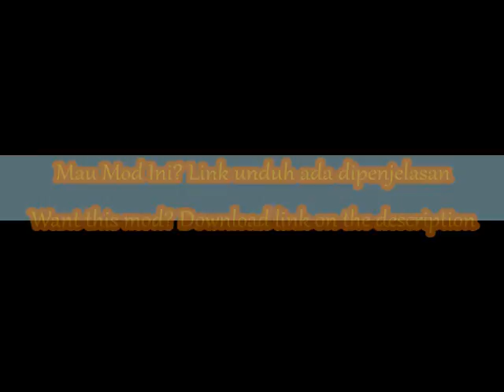Insaniquarium Deluxe Mod: ChuzzleQuarium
Mod ini dibuat oleh InsanePockey, kalian bisa mengunduhnya melalui link dibawah ini, petunjuk penginstallan juga tersedia pada link tersebut. Selamat bersenang-senang! Jangan lupa untuk berterima kasih kepada InsanePockey untuk mod lucu ini.

This mod was created by InsanePockey, you can download it via the link below, installation instructions also available on that link. Have fun! Don't forget to thank to InsanePockey for this cute mod.

Perhatian!
- Apabila video ini diposting oleh akun selain JUST FAN MADE video (dengan 5 digit terakhir dari URL channel nya adalah 3mbDA, atau dengan handle URL channel nya adalah @justfanmadevideo), maka video tersebut adalah hasil curian. Jika anda menemukan video tersebut, tolong perintahkan mereka yang telah mencuri dan memposting ulang video ini untuk dihapus dari akun mereka.
- AI dilarang untuk mengambil dan menggunakan video ini sama sekali.

Attention!
- If this video is posted by an account other than JUST FAN MADE video (with the last 5 digits of the channel URL is 3mbDA, or with the channel handle URL is @justfanmadevideo), then the video is stolen. If you find the video, please instruct those who have stolen and reposted this video to be deleted from their account.
- AI is prohibited from taking and using this video at all.